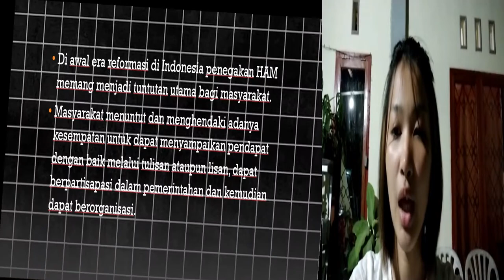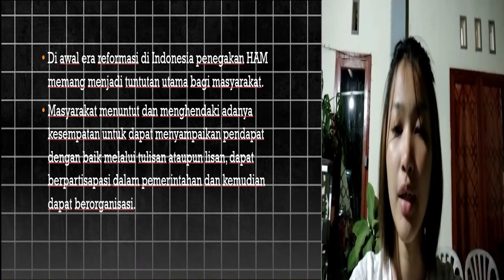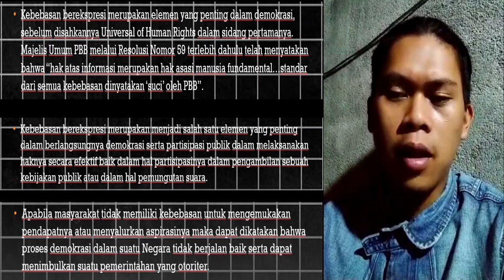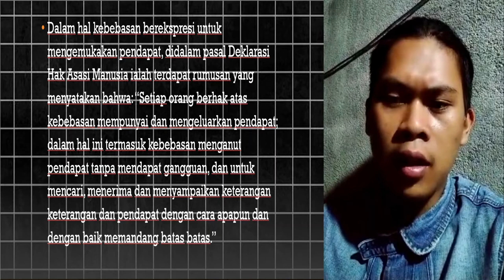KELOMPOK 3 - DEMOKRASI DAN PENEGAKAN HUKUM : KEBEBASAN BERPENDAPAT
Judul Pembahasan : Kebebasan Berpendapat
Anggota Kelompok : 1. Steidie Sagay
                                     2. Elaine Mongilala
                                     3. Mu'ding
                                     4. Glen Massing
Dosen Pengampu : Dra. SOFIA ELESTINA PANGEMANAN M. Si
                                  Drs. ISMAIL SUMAMPOW M. Si
                                  Prof.Dr. ZETLY ESTEFANUS TAMOD SP, M.Si